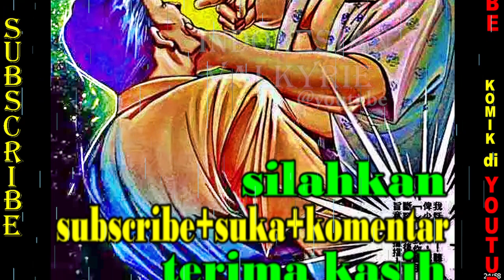THE GANGSTER TEDDY BOY 2 origin ADULT 18+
aktifkan bel/lonceng untuk info baru/notification
terima kasih/thank you
RIGHT/COPYRIGHT:
- Adding any kind of information about the video (audio or visual or description:Illustrator,Composer,Publisher,developer,purchase-links...etc).